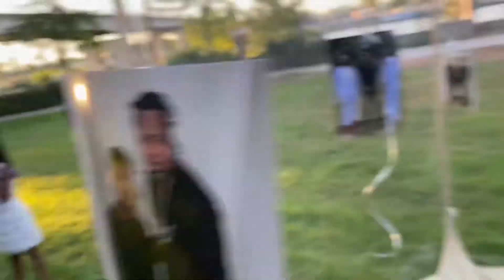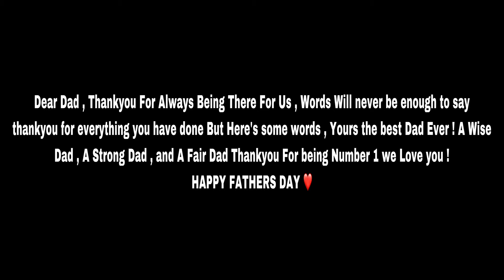VLOG : FATHERS DAY , CELEBRATION , SUNDAY FUNDAY , + COOK OUT